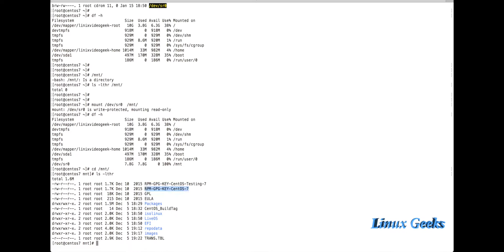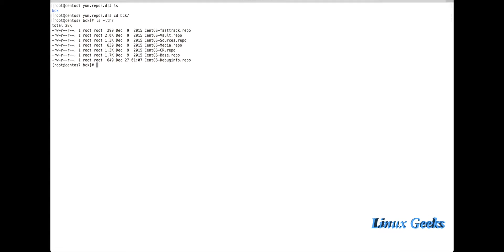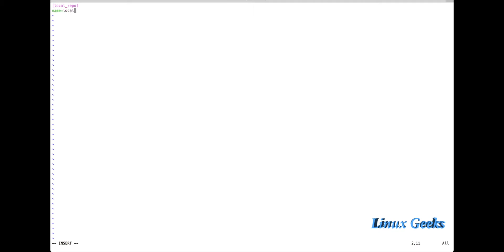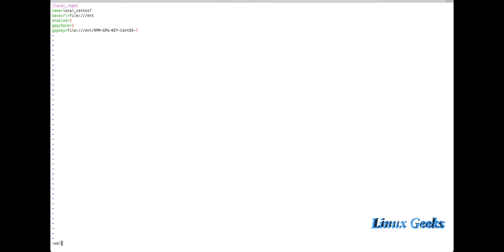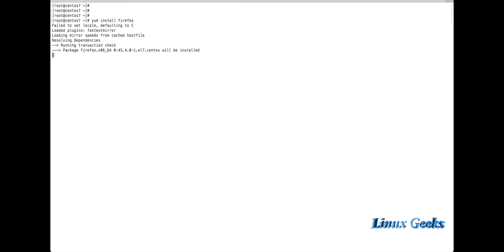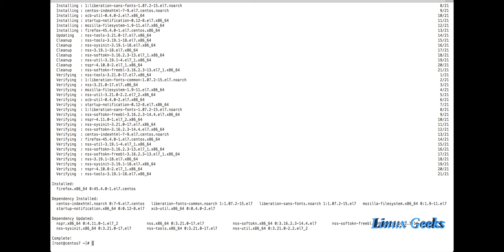23. Creating Yum repository in Centos Red Hat and Oracle Linux 7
Provide your valubale feedback by commenting in below comment section.

If you are looking for Red hat 7 Linux exam preparation please visit to below playlist.

If you are looking for Linux system Administrator's guide for Centos, RedHat and Oracle kindly visit below URL